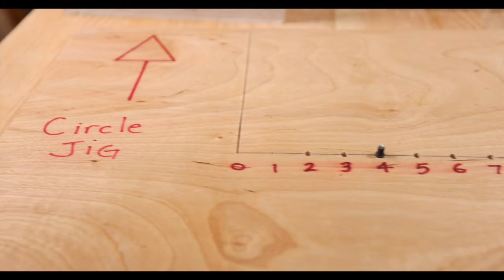Basket Pendant Light Hack I Boho Style I 4K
Basket Pendant light hack, Boho design style.  A wireless hanging pendant light or chandelier lighting update.  DIY and step by step tutorial on an Ikea Hack using a basket to makeover a living area with a wireless lighting update.  Renter friendly DIY, Using remote controlled battery powered puck lights and double stick Alien Tape.  Includes how to hang this pendant light.  The build instructions are specific to my own living room which has vaulted ceilings.  The very big large basket can really ground a large space.  The puck lights are purchased from Amazon and come with a remote control.

Products and Tools appearing in this video:

LED Puck Lights Battery Operated remote 6 Pack
Dewalt Jobsite Saw (DWE7491RS)
DEWALT 20V MAX Orbital Sander (DCW210B)
DEWALT 20V Cordless Trim Router (DCW600B)
DEWALT 20V Max XR Oscillating Multi-Tool
WEN 4208T Benchtop Drill Press
WORX Pegasus Folding Work Table
Pony Jorgensen Medium Duty Vise
PONY Jorgensen 12-Inch Clamp
Jorgensen 6" Spreader/Bar Clamp Set
Pony Jorgensen 12-Inch Heavy-Duty Steel Bar Clamp

SAFETY:
Pyramex I-Force Slim Safety Goggles
3M Peltor X3A Ear Muffs
GVS P100 Respirator
Safety Push Block and Stick Package
Power Hands Push Stick

Milwaukee Magnetic Tape Measure
Laser Level - Green Beam Self-Leveling Laser
Fiskars Pro Retractable Utility Knife
20Pcs Painter's Pyramid Stands
DEWALT Titanium Nitride Coated Drill Bit Set (Pilot Point)